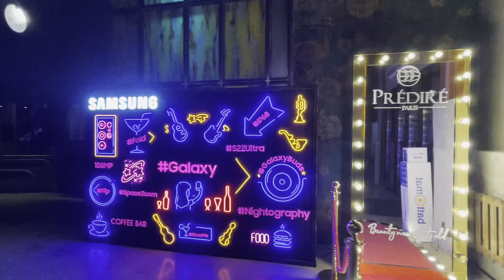Maza aagya aaj toh 🔥 || Never seen something like this before